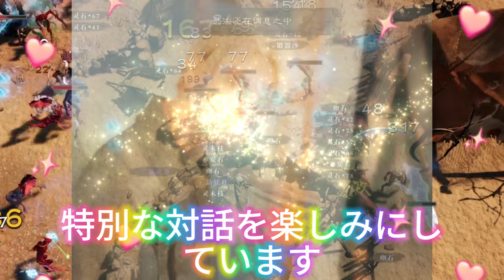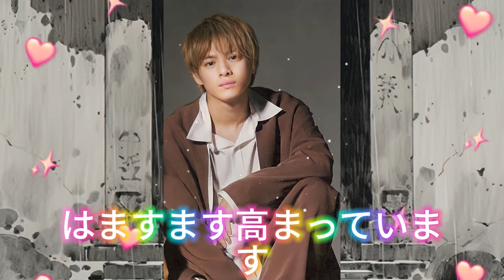【平野紫耀】 の平野紫耀が、ラジオ番組『TOKYO FM | きゃりーぱみゅぱみゅ Chapter #0 ～Touch Your Heart～』に6月9日から2週にわたってゲスト出演する。